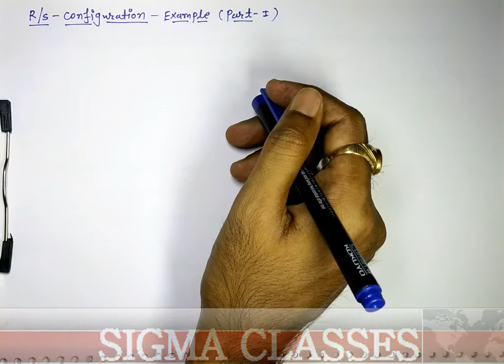R & S Configuration Example - I | CHEMISTRY | IIT | JEE | NEET | By Chintan Sir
When dealing with isotopes, the atom with the higher atomic mass receives higher priority.
When visualizing the molecule, the lowest priority substituent should always point away from the viewer (a dashed line indicates this). To understand how this works or looks, imagine that a clock and a pole. Attach the pole to the back of the clock, so that when when looking at the face of the clock the pole points away from the viewer in the same way the lowest priority substituent should point away.
Then, draw an arrow from the highest priority atom to the 2nd highest priority atom to the 3rd highest priority atom. Because the 4th highest priority atom is placed in the back, the arrow should appear like it is going across the face of a clock. If it is going clockwise, then it is an R-enantiomer; If it is going counterclockwise, it is an S-enantiomer.